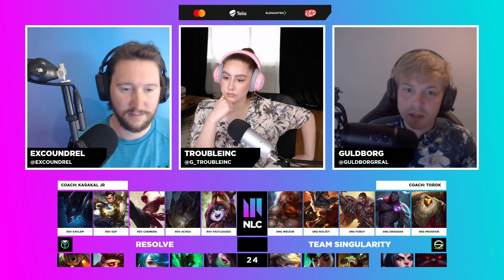Resolve vs Team Singularity - Group Stage Week 3 - NLC Summer 2021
Welcome to the NLC & UKLC! The official account of the Northern League of Legends and UK League Championship Trophy.

Instagram to the NLC & UKLC! The official account of the Northern League of Legends and UK League Championship Trophy.